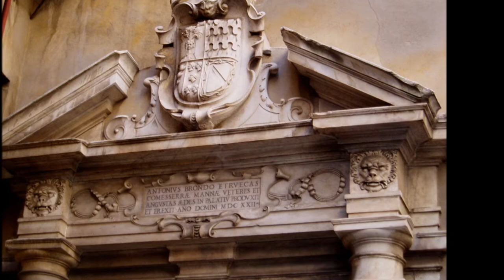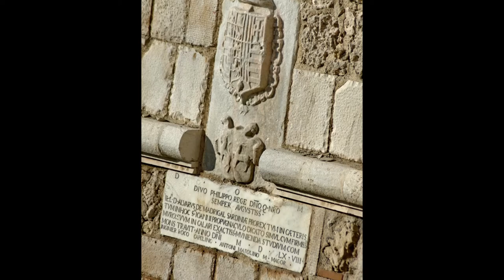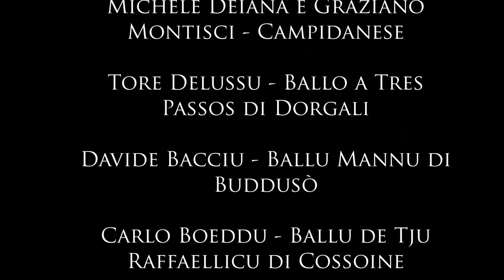Cagliari, la mia città